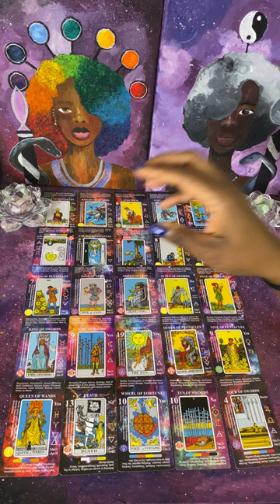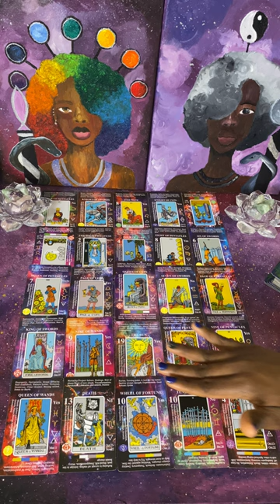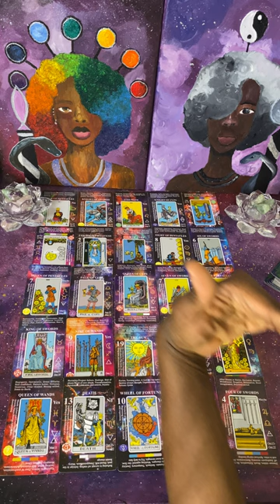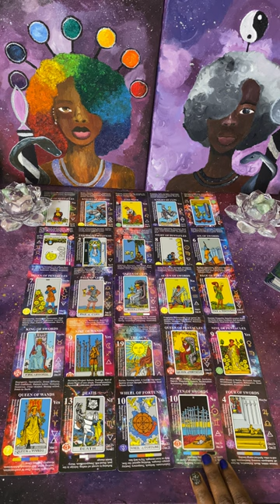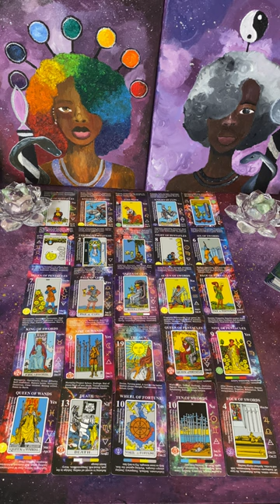This Karmic Masculine went broke trying to block you, but you are stepping into prosperity